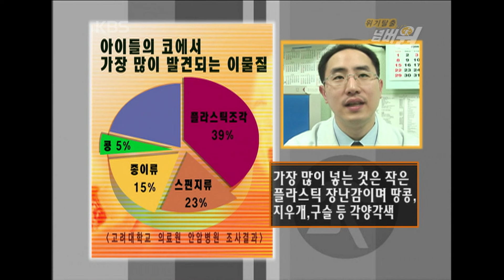[지식실험] 아이들은 일단 집어 넣고 봅니다 [위기탈출 넘버원] | KBS 20070203 방송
세 번째 사연 - 어디서 나는 냄새?
세 번 째 사연의 주인공은 유치원 선생님!
원생의 몸에서 자꾸 냄새가 나는 듯하여 씻기고 옷을 빨아보아도
그 냄새는 지워지지 않고 날이 갈수록 심해져만 갔다고 하는데..
그러던 중 2006년 9월 30일 위기탈출 넘버원 방송을 보다가“이거다!”
싶었고 그 다음날 바로 병원을 찾았다고 한다!
과연, 아이의 몸에서 자꾸 냄새가 났던 이유는 무엇이었을까?
그것은 바로 아이의 코 속에 들어있던 휴지!
코 속에 이물질이 들어갔을 때 증상에 대해서 다시 한 번 집어본다!